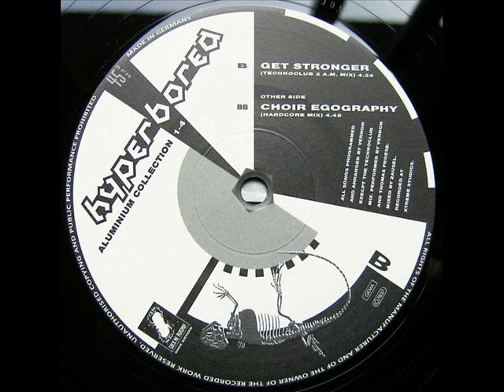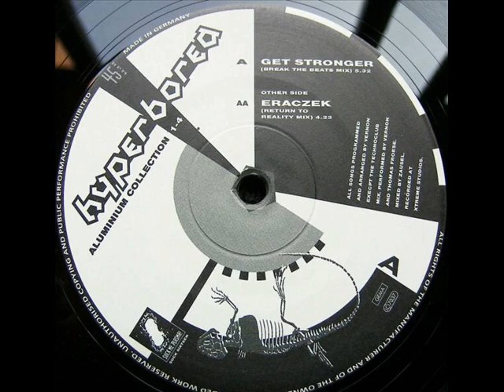Hyperborea Get Stronger Technoclub 2 A M Mix